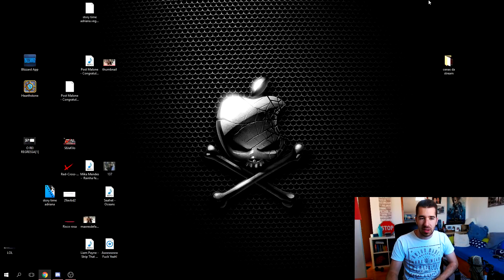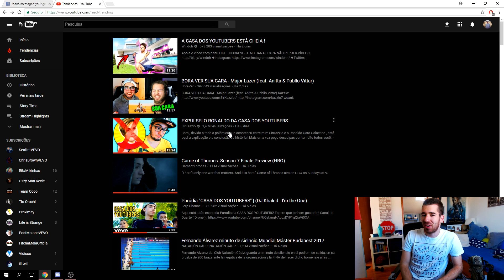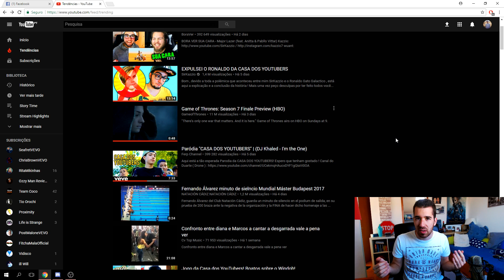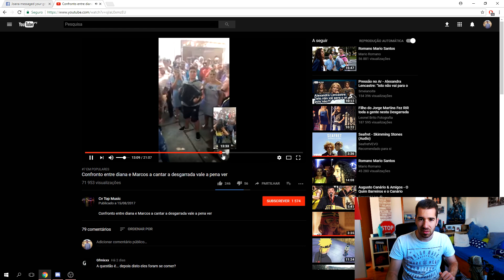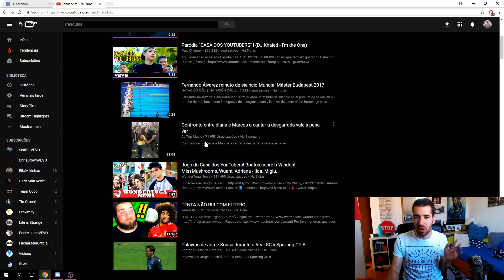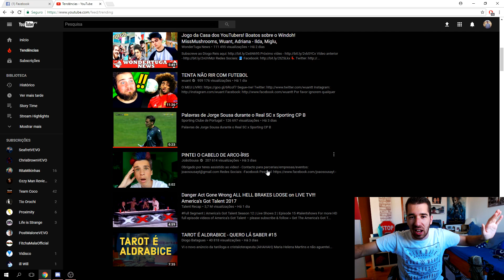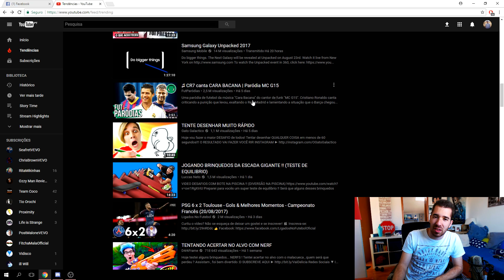AS "TENDÊNCIAS" DO YOUTUBE PORTUGUÊS